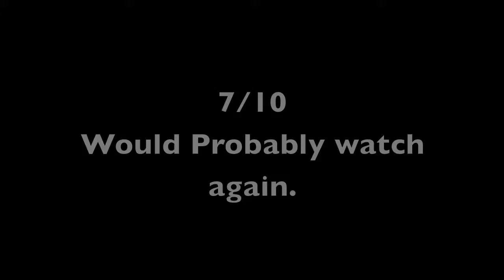In A Nutshell: Triage X Anime (True Survivor)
So This a bit of a teaser to the a Series I'm gonna start in the next upcoming weeks.

This is pretty much just playing some jokes on Triage X's anime.

K.K. Losing (BTB x K.K. Slider)
"triage" by Saeko Zougou featuring Nagareda Project